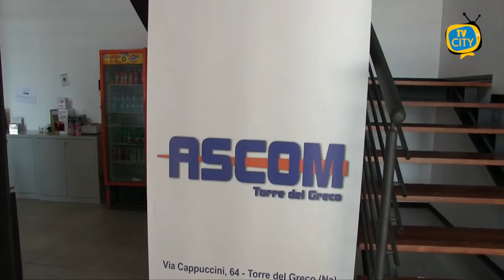Vaccinazioni per i commercianti torresi: l'iniziativa dell'ASCOM - VIDEO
Una campagna di vaccinazioni per riaperture in sicurezza. E' l'idea alla base dell'iniziativa proposta dall'ASCOM di Torre del Greco in favore di imprese ed esercenti locali.